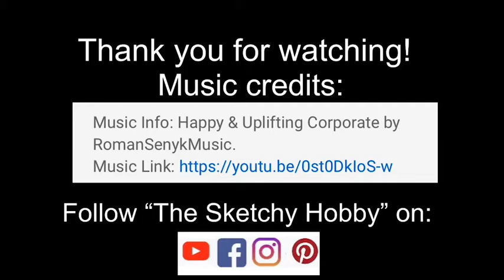A charcoal speed drawing timelapse featuring Duncan the Labrador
Watch this speed drawing /timelapse charcoal of Duncan the Labrador.   We have featured mixed breeds, Dobermans, pugs, French bulldogs, cats, Cavapoos, St Berdoodles, Australian Cattle dogs, and even hedgehogs!
Would you like your pet to be featured in a charcoal drawing and timelapse?   A new picture will be selected each week to draw and make a timelapse video.

Supplies used:

General’s charcoal pencils, HB, 2B, 4B, 6B,